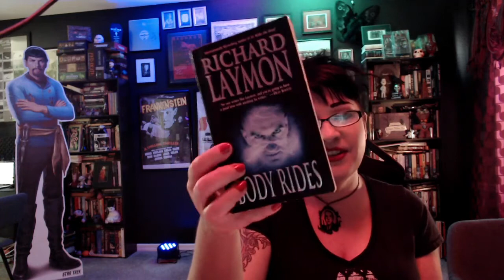Tomes Of Terror - Jenny's Horror Book Reviews: Body Rides by Richard Laymon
Jenny talks about a strange 90s-era erotic crime thriller from the late splatterpunk author, about a man who saves a woman from being tortured and murdered, and then receives a reward in the form of a bracelet that allows the wearer to hitch a ride inside other people's bodies. Also, nipples.

The show is made possible by: Amanda, Amanda O., Amy H., Anthony, Antonio, Arezo, Arif, Ashley, Austin, Ben, BlackMarigold, Blake, Brad, Brandon, Brian, Bunjip, Bunny, Cady, Christopher, Ciarra, Cody, Corinthian, creepy crepes, D. Newton, Damian, Dan, Darkskull, Darren, Dean, Denise, Dermot, Dominic, Duncan, Dwayne, Ed, Elizabeth, Eric, Erin, Esther, Fade, Feeky, Gareth, Ginger, Gramthars Hammer, Greg, Gwen, Gwendoline, Hanna, Hayden, Heather, HoboNasty, Holly, Iain, Ilse, Ima Shrew, Jaime, Jake A., Jake S., James, James H., Jamin, Jana & Scott, Janet, Jason, Jason W., Jeanette, Jen, Jessica, Jesus, Joanie, Jocifer, Joe, John H., John M., Jonathan, Jonathan H., Joseph, Juliana, Justin, Justyn, Karin, Kat, Katrina, Keith, Ken, Kieron, Knothead Studios, Kool Kitty, Lana, Lars, Leander, Liam, Lindsey, Logan, Lonna, Lynx_13, Macy, Marcus, Mark, Mary Ellen, Matt, Matthew, Maximillian, Melanie, Melissa, Melissa G., Michael, Mike, Mother of Beasts, Natalia, Nathalie, Nicodemus, Nilay, Noah, Oddcatt, Oli, out_running_erins, Paul, Rebecca, Rebecca L., Rebecca M., Richard J., Richard & Sheena, Rik, Rob, Robina, Ryan, Samantha, Sandra, Saul, Scarlett, Scott, Sean, Shae-Nicole, Sheena, Sophie, Stop Prop, Sydney, Tabitha, Tammie, Tara, Terrie, TheMysteryGamer, Thomas, Thomm, Tiffany, Timothy, Tina, Travon, Trevor, Trey, Valtrina, Veronica, Via, Victor, Victoria, Victoria E., Virginia, Weaponsandstuff93, Will S., and Xánada.

13 O'Clock is hosted by Jenny Ashford & Tom Ross. Channel art and audio & video editing by Jenny Ashford. Music & sound effects courtesy of freesound.org users jamespotterboy, corsica-s, enjoypa, capturedlv, luffy, kiddpark, and justkiddink. Video clips courtesy of Videezy & Videvo.